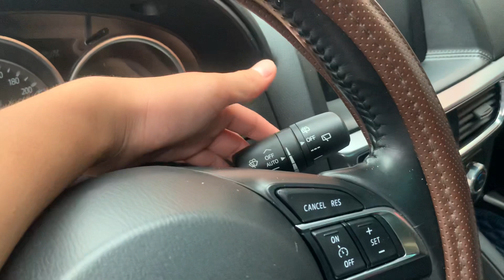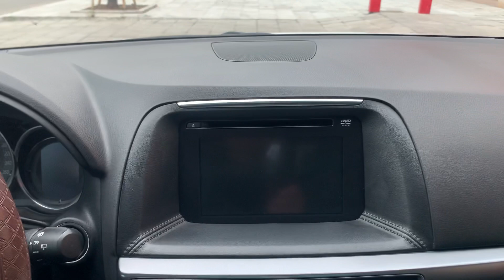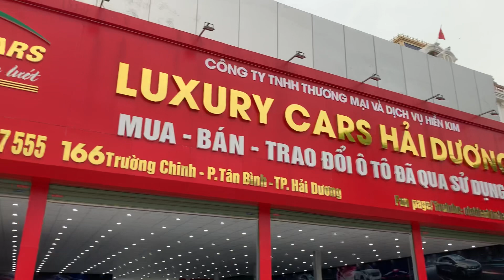🔴Đẹp quá Mazda CX5-2.5 sx cuối 2016 chạy hơn 5V biển Hà Nam cam kết chất lượng 100%.LH 0978.607.555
♻♻♻ Hàng mới về: Mazda CX5 bản 2.5FL sx 2016 ODO 5v km. Xe trang bị full option: Đề nổ thông minh, màn hình cam lùi, cửa sổ trời, phanh tay điện tử, hệ thống cân bằng điện tử chống trơn trượt, chế độ lái thể thao...